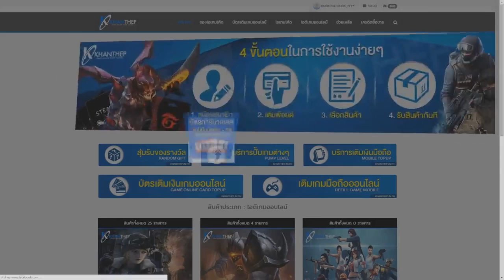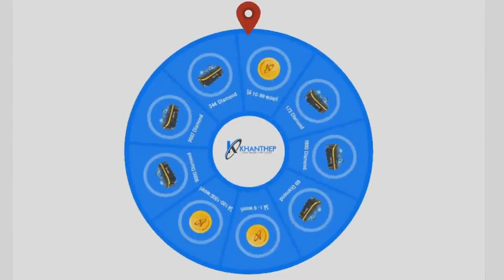DARK ON FIRE 😈